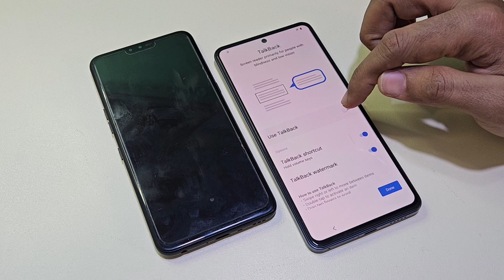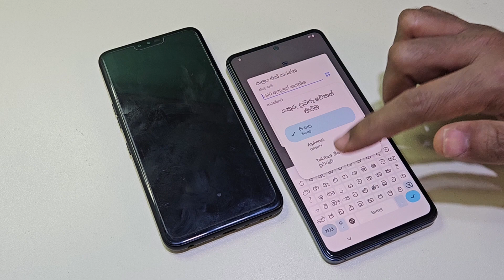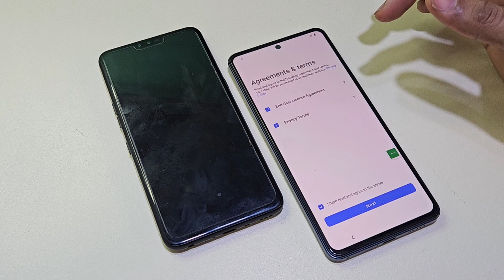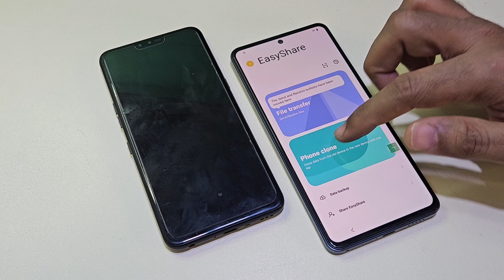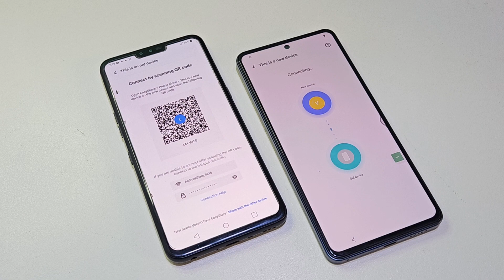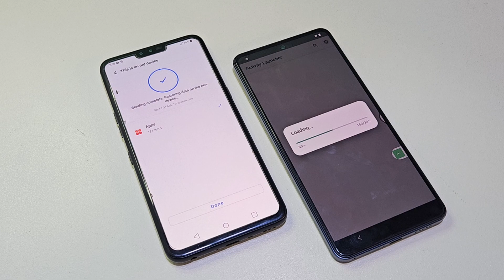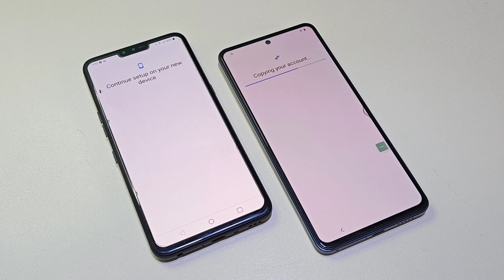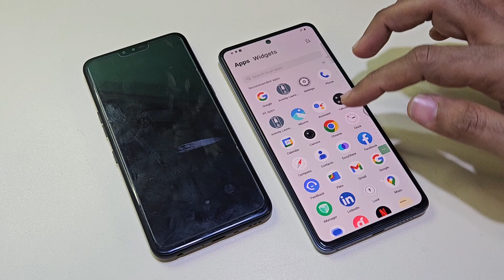Vivo V27e Google Frp Skip Without Pc Android 14 Latest Update 2024 | V2237 Unlock Frp